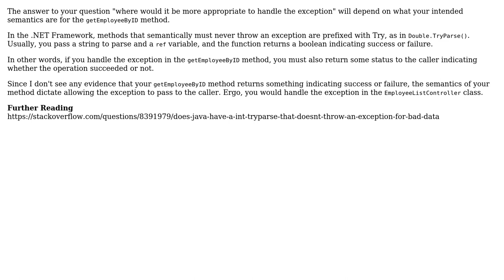Software Engineering: Where would be better to handle an exception?